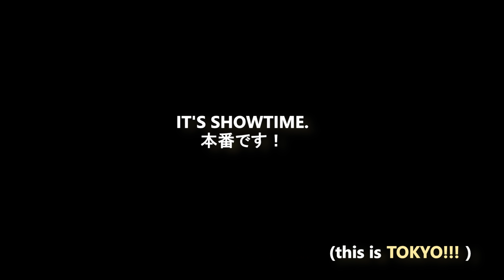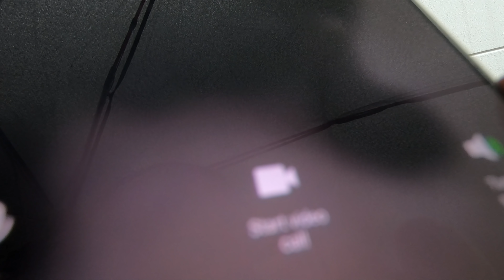TELLING FRIENDS I'M PREGNANT.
Back in Tokyo to FINALLY tell everyone!

Here is all of the raw reactions caught on camera! A lot of people aren't in this video because *panini press* but I hope you enjoy these special moments with